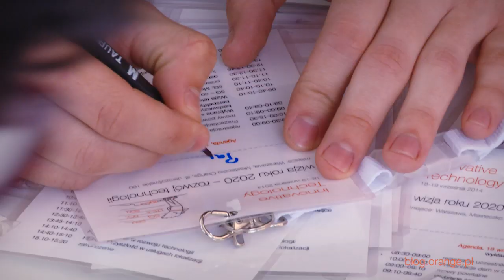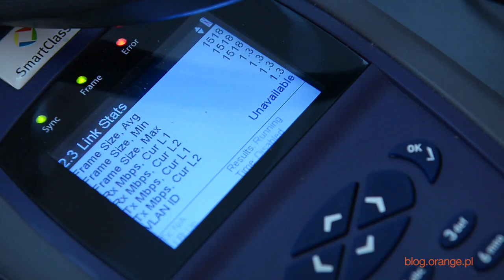Innovative Technology 2014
5G – pod takim hasłem upłynęła konferencja Innovative Technology. Zobaczcie, jak będzie wyglądał 2020 r. według Orange Polska i Nokia.